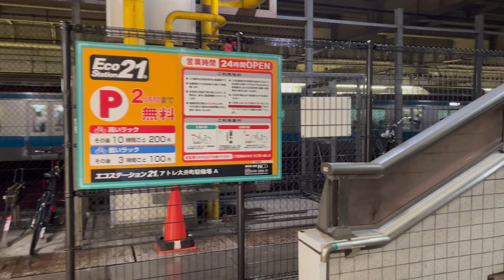[4K] A Walk in Heavy Rain at night around Oimachi, Tokyo, Japan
Walking around Oimachi in Tokyo. A very stormy night with heavy rain!

Timecodes:

0:00 Intro
0:28 Oimachi
11:45 Drinkers Alley
14:27 Backstreets
23:28 Oimachi